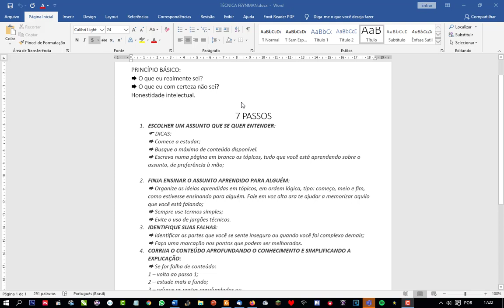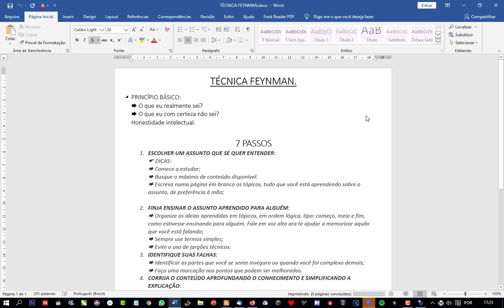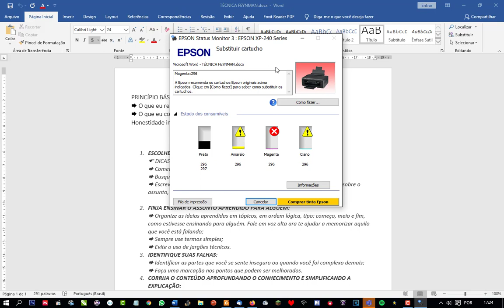Impressora XP-241 não imprime somente com o cartucho preto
A impressora Epson XP-241 não imprime na cor preta se os outros cartuchos coloridos estão vazios.

Que vc tirem suas conclusões e comparações sobre a impressora Epson vc a HP nesse quesito.